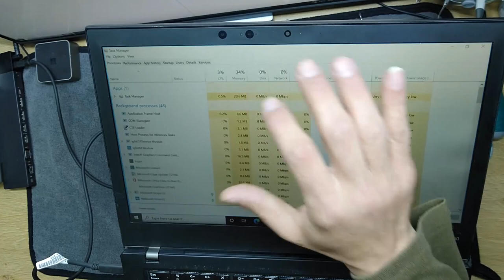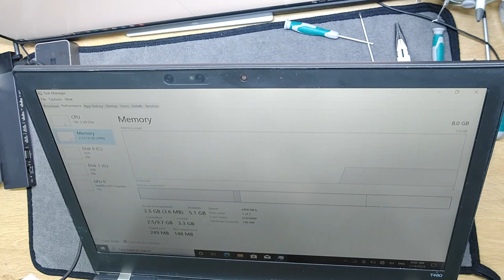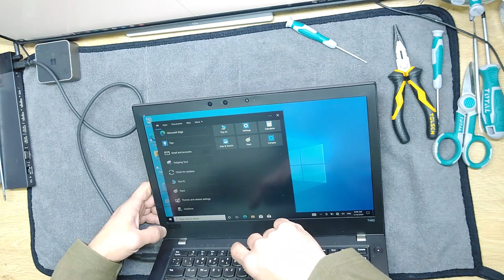استعراض الجهاز الشهير لينوفو جهاز المهام الصعبة Lenovo ThinkPad t480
Disassembly Lenovo ThinkPad t480 استعراض الجهاز الشهير لينوفو جهاز المهام الصعبة
Disassembly Lenovo ThinkPad t480

An educational channel that aims to spread knowledge about information technology and device maintenance.